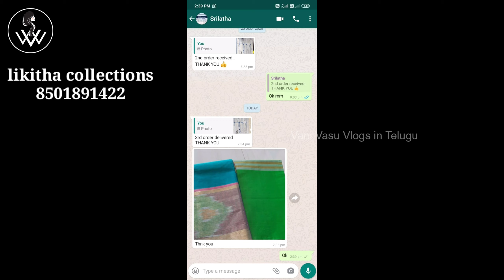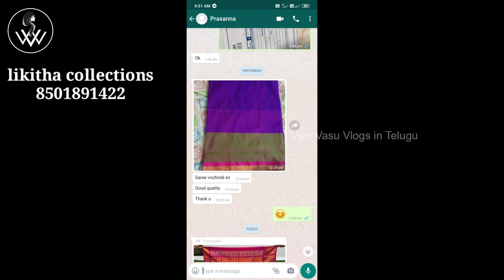Uppada pattu sarees 650/- starting price..//అతి తక్కువ ధరలకే ఉప్పాడ పట్టుచీరలు...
likitha collections.
Tatiparthi  village

Gollaprolu m

Ap